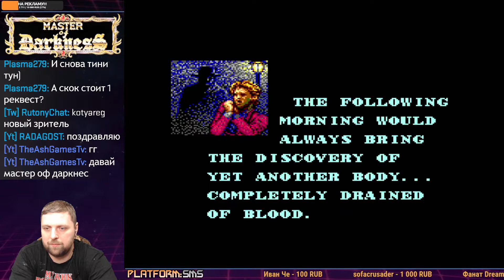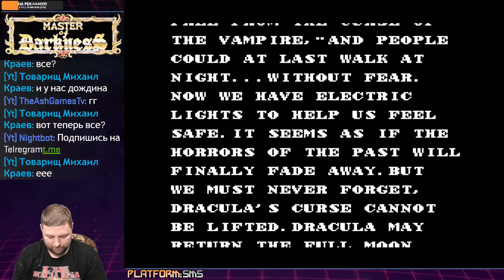Master of Darkness | 8bit SEGA ПРОХОЖДЕНИЕ ИГРА СТРИМ 1992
ОБ ИГРЕ:
Тень графа Дракулы нависла над викторианской Англией. Единственный, кто сможет разыскать злодея и освободить страну от его кошмарной власти — это доктор Сошл (англ. Dr. Social), управляя которым игроку придётся преодолеть таинственные улицы Лондона и похожие на мрачные пещеры склады, сразиться с приспешниками короля вампиров и, в финальной битве, одолеть самого Дракулу.
Игровой процесс игры практически полностью скопирован с Castlevania, популярной игры для NES: идентичное управление, косые лестницы, бонусы, выпадающие из висящих в воздухе объектов и другие аналогичные элементы. Только события игры происходят в более современном мире, вместо кнута главный герой вооружён рапирой, копьём, пистолетом и т. п. Так же, как и в Castlevania, главный герой использует два вида оружия: холодное оружие ближнего боя и дополнительное метательное или огнестрельное оружие, для того, чтобы воспользоваться которым надо нажать кнопку атаки и вверх одновременно.
Игра разделена на пять уровней, каждый из которых разделён на три этапа. В конце каждого уровня игроку предстоит встреча с одним из приспешников Дракулы. Оформление игровых локаций выдержано в соответствующем духу игры мрачном стиле: улицы ночного Лондона, музей восковых фигур, кладбище, зловещая лаборатория и, под конец, логово самого Дракулы.